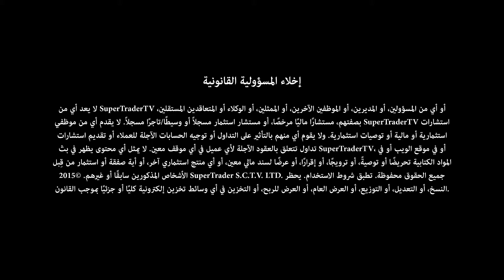Top Traing Tips, Monday, Oct 10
Watch our top trading tips for Monday, Oct 10